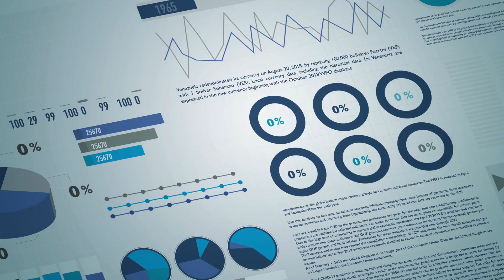Chapter 02 | Shrishti Mourya | Internship | Top 30 | Women Of Mettle| Tata Steel | I ❤️ Metallurgy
Congratulations Shrishti !

Shrishti, a 3rd year Metallurgical and Materials Engineering student at NIT JAMSHEDPUR has recently secured an internship at Tata Steel .

Check out the video to get to know her journey as she shares the tips and strategies to crack the company's placement procedure and discusses her interview experience!